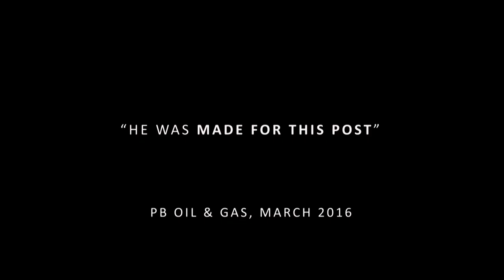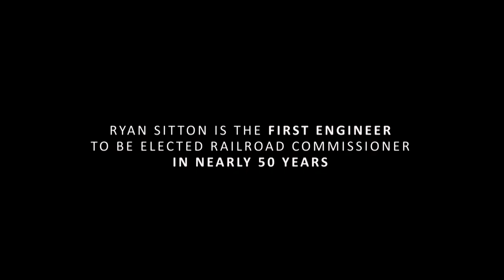Ryan Sitton Speaking At The 2016 Republican Party of Texas Convention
Conservative Ryan Sitton for Texas Railroad Commissioner

Ryan Sitton is one of the world’s leading experts in energy markets, production and regulation. In 2014, he was elected to the Texas Railroad Commission, the state agency that oversees oil and gas regulation in Texas. He is the first engineer to serve on the Commission in 50 years.

POLITICAL ADVERTISING PAID FOR BY RYAN SITTON CAMPAIGN